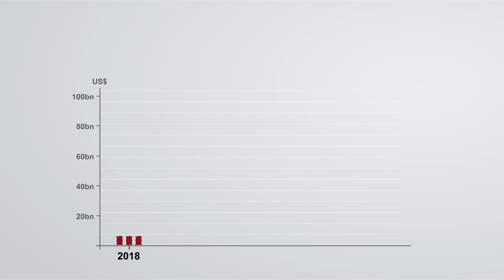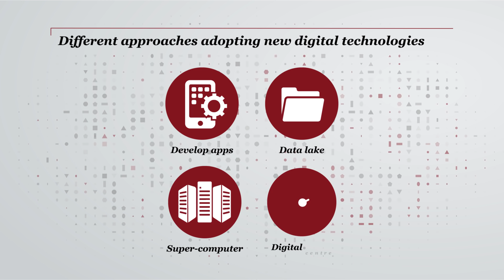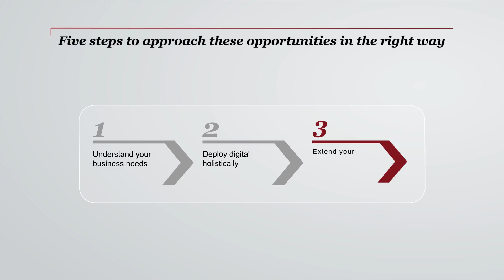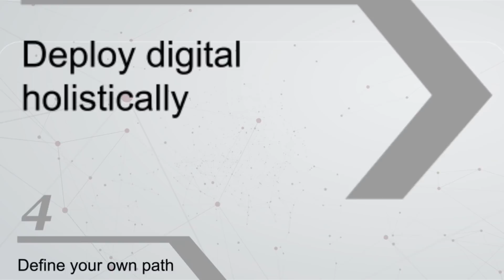Drilling for data: Digitising upstream oil and gas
Although many oil and gas companies are trying out new digital ways of working, no one can claim to have “cracked it” just yet. We believe there are some basic guiding principles that companies should consider when developing their digital business models.